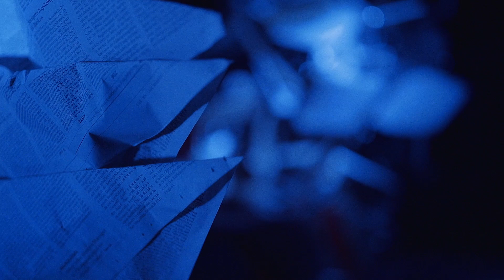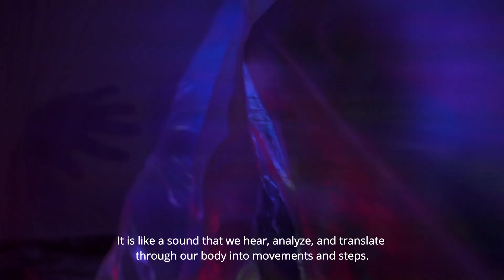Nahaufnahme #12 - Bahzad Sulaiman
Bahzad Sulaiman (geb. 1991 in Rmelan/Syrien) ist ein kurdischer bildender Künstler & Performancekünstler. In seinen Arbeiten verbindet er Disziplinen wie Installation, den Körper als skulpturales Objekt und Improvisation mit der Erkundung und Begrenzung des Körpers im Raum.